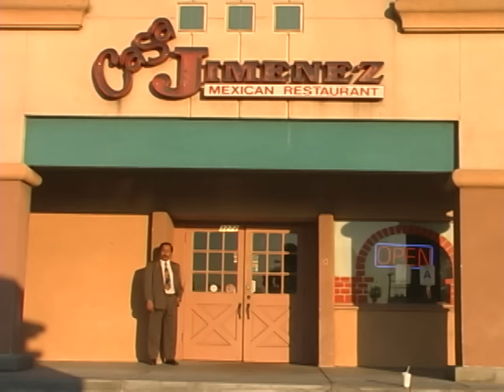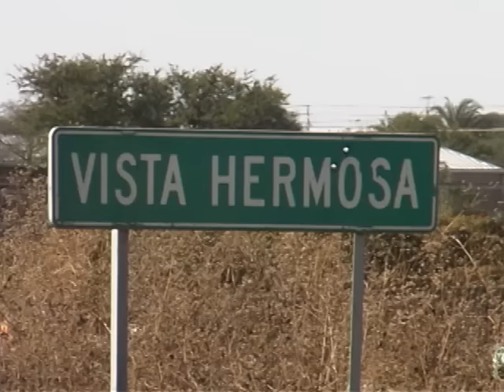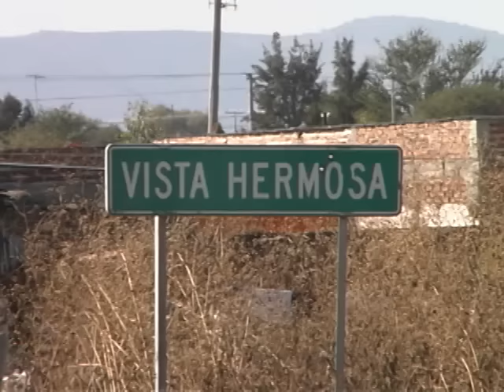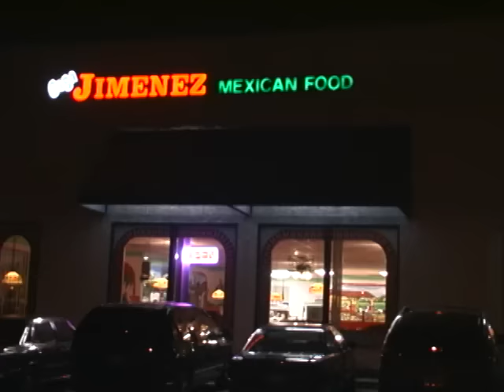LA TRAGEDIA DE CHAYITO (PELICULA COMPLETA)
JORGE GOMEZ